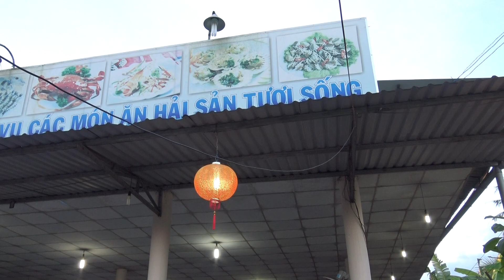SINH NHẬT XUÂN HOA HỘI TỤ TOÀN HOT GIRL